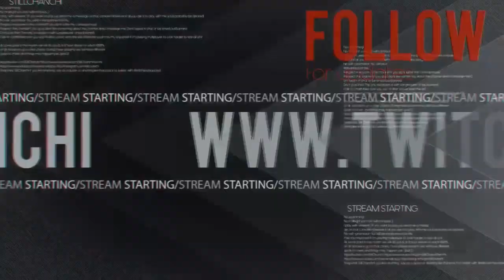StillChanChi's CSGO Livestream Moments #5